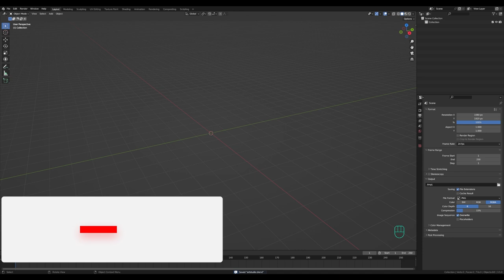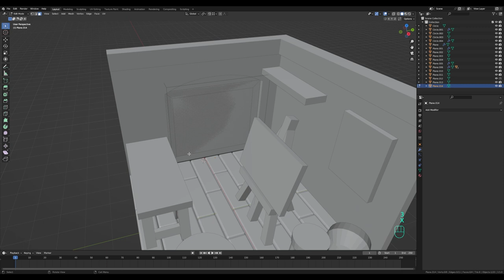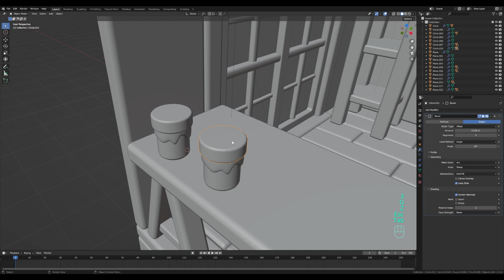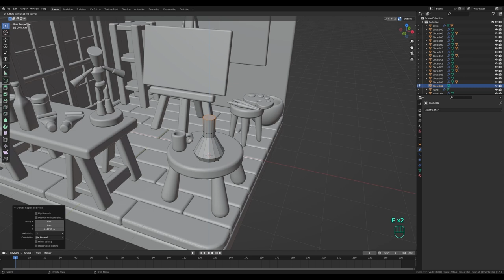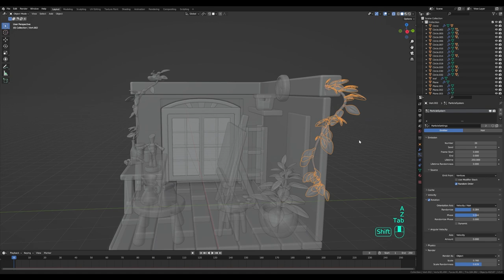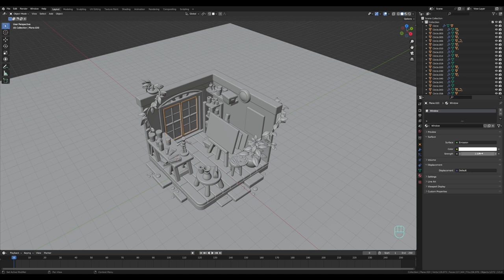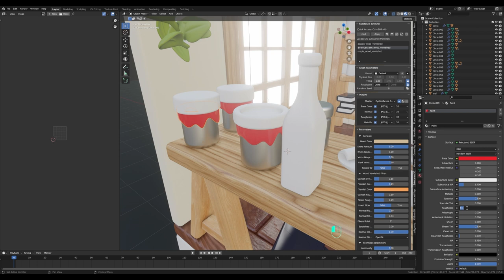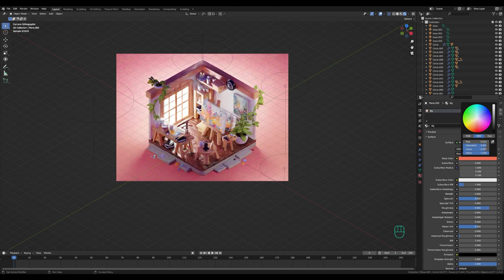Cozy Art Studio in Blender - 3D Modeling Process | Polygon Runway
I tried to imagine and make a cozy light filled art studio. A place to listen to subtle music and splash some paint onto canvas. What do you think?